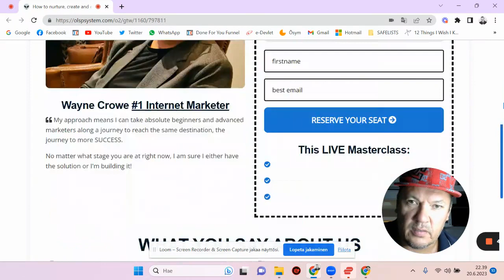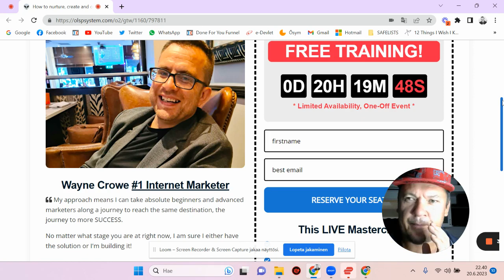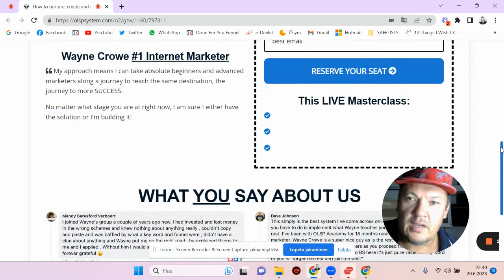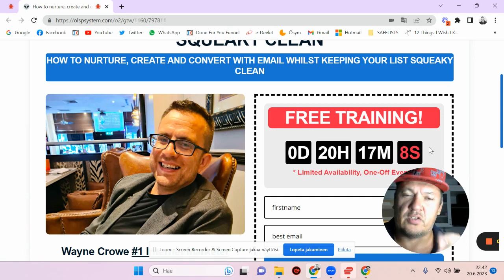How To CREATE Email List & Generate $250 / day Online - FREE Training from EXPERT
Email marketing is the best way to Make Money Online!

STEP 2:
Learn how to make $250/day and get all 100% FREE Info from here:

From the best expert in the world:

"💸 I've spent $30,000 delivering emails in just 1 month! 💼💥

In this 100% FREE Training, I'll share my secrets on how I successfully delivered millions of clicks to CPA and warm audiences. But here's the best part—I absolutely LOVE EMAIL! It's like having your own traffic on demand. If there's one thing I recommend focusing on, it's mastering email marketing!

However, I understand that many people struggle with it. That's why I'm here to address your biggest challenges:

🔥 How to warm up your audience
🔥 Strategies for effective segmentation
🔥 Tips for inboxing your emails
🔥 Boosting email open rates
🔥 Converting leads into sales
🔥 Writing compelling content for your audience

Many claim that email marketing is easy, and you know what? It really is! But only when you know what you're doing. That's why I want to show you the way.

Join me this week for a live training session where I'll guide you on the road to success with email marketing. It's time to conquer this powerful strategy once and for all!

📅 Save the date: Wednesday, 21st at 7pm UK / 2pm EST ⏰

Don't miss out on this exclusive opportunity to unlock the secrets of email marketing success. Register now and secure your spot!

Let's revolutionize your email marketing together! 💪"

What's the difference between the 4% who succeed and the 96% who never make even a single 💵 buck?

Great mindset is good, but NOT enough!

As a former Guinness World Record Chainsaw Juggler who invented the entire trick, I know for sure that the biggest secret is really simple...

🎓💼 We need the best possible TRAINING & MENTORSHIP! 🚀👥

🛑 Otherwise, we're just wasting our time! ⌛️ A lot of time: some people waste even years and still don't make a single 💲 dollar.

🔁 I also made that same mistake when I was starting to study the How To Make Money Online. I did it alone and wasted one year of my ⌛️ time!

💯 Even though I had all the motivation and my mindset was perfect, even though I watched YouTube videos for 8 hours a day and read many 📚 books, I just tried and failed, tried and failed again UNTIL I realized the truth:

🔑 We need to have high-quality training! 🎯

💪 And after the training, we need to take ACTION! 🚀

🥇 As a Guinness World Record mentality, I always want to work with the best, not with average!

💥 So, there are no more excuses!!
🔥 If you want to start right away, then...

Juha Kurvinen
📚 Bestselling author, coach, Laptop Lifestyle Fanatic, Digital Freelancer Traveler: 5 years on the road nonstop in Thailand, Vietnam, and Turkey. 🌍✈️

FINNSKILL FINLAND - Together We Learn

FOLLOW AND CHECK OUT...

I don't believe in get-rich-quick programs. I believe in hard work, adding value, and serving others. My programs are designed to help you do the same. As stated by law, I cannot and do not make any guarantees about your ability to get results or earn any money with our ideas, information, programs, or strategies. Your results in life are up to you. Any financial numbers referenced here or on any of our sites or emails are estimates, projections, or past results and should not be considered exact, actual, or a promise of potential earnings. All numbers are illustrative only.

emailmarketing